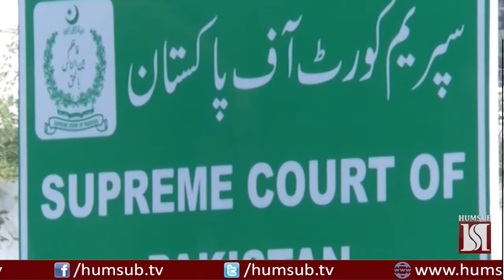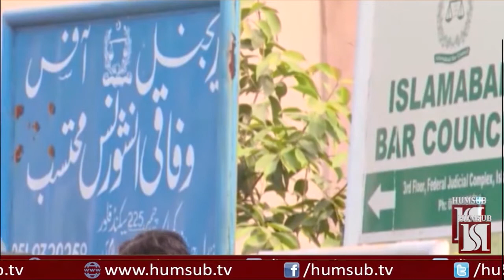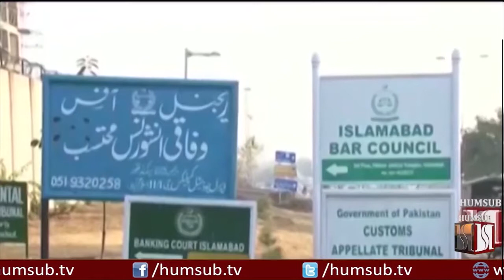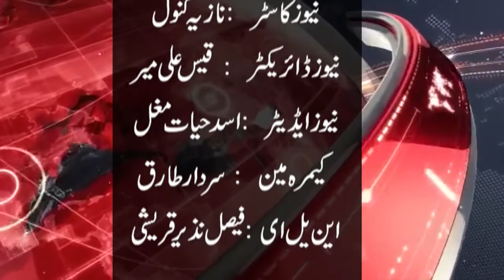Urdu News April 2 2018 HumSub TV